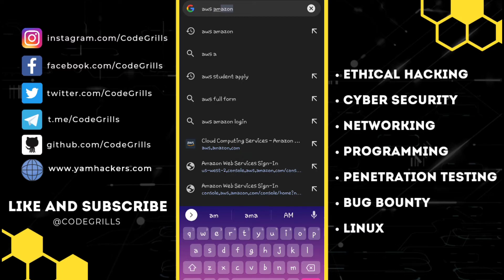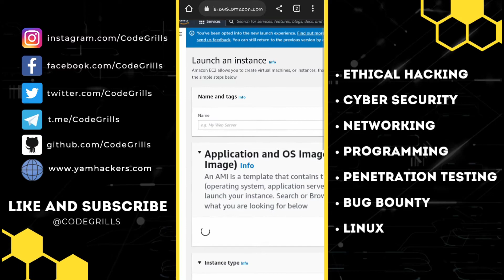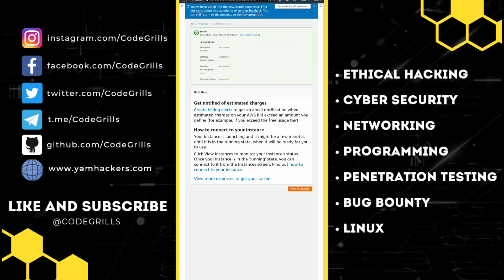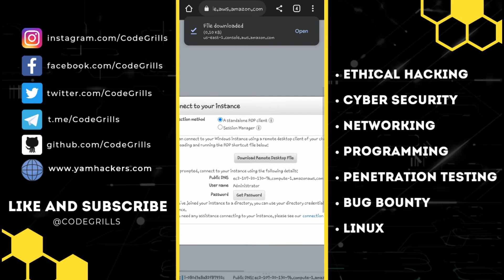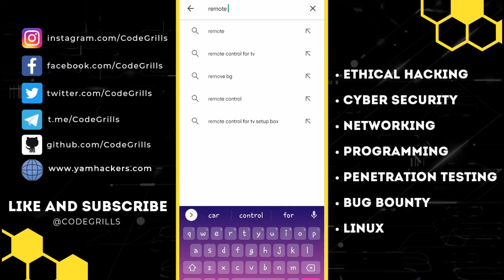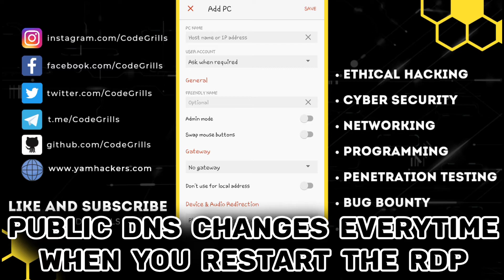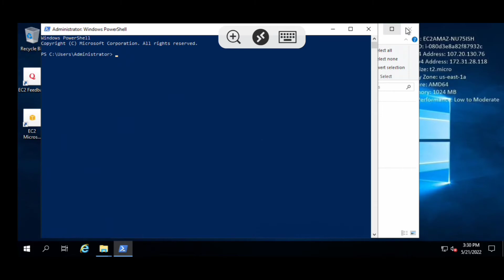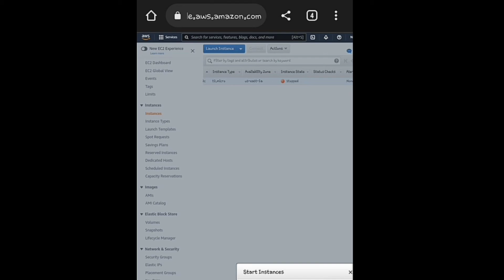Setup Windows Amazon Web Services RDP in Android | CodeGrills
Setup Windows AWS (Amazon Web Services) RDP (Remote Desktop Connection) in Android | CodeGrills

• Host of CodeGrills- Yash Grover (Guru)
• Founderof CodeGrills:- Amjad Ali (Y.A.M)